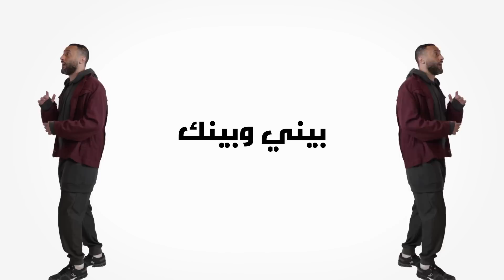تامر نفار - إلي الحق (وين بصرفوها هاي؟)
ما تنسوا تضغطوا على زر الإشتراك!

Directed by Eli Rizek
Music Produced, Mixed & Mastered by Jethro Beats
Executive Producer by V&V Advertising Agency

هذا حقي
اليوم العالمي لحقوق الانسان2020